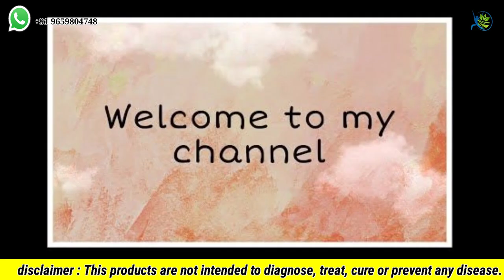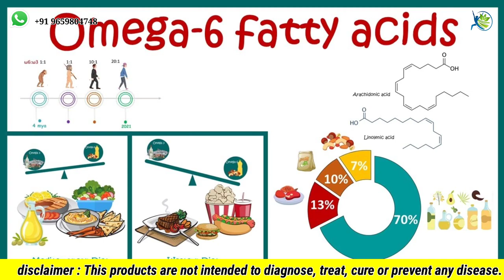✅Delicious Herbalife Fat Loss Salad Recipes for Effective Weight Management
*MR. SIVA RAMU*
Nutrition Consultant
(Herbalife Independent Associate & Distributor)
*Available For*

*Diet plan*
*Coaching*
*Nutrition Foods*
*Results Review*
*Sampling Foods*

*Men Coach*
Mr.Shiva
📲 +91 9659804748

*Women Coach*
Mrs.Sindhu
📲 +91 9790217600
*Our Purpose*

👉🏻 Weight loss
👉🏻 Weight Gain
👉🏻 Diabetic
👉🏻 Fitness
👉🏻 Skin care
👉🏻 Men Nutrition
👉🏻 Women Nutrition
👉🏻 Children's Nutrition
👉🏻 Immune Health
👉🏻 Brain 🧠 Health
👉🏻 Digestive Health
👉🏻 Heart Health
👉🏻 Eye 👁️ Health
👉🏻 Bone 🩻 & Joint Health
👉🏻 Healthy Breakfast 🥗

Important: SIVA RAMU are Independent HerbalifeNutrition Associates. Views expressed in thisvideo are that of an individual and not evaluatedby Herbalife Nutrition Company & FDA (Food &Drug Administration). Herbalife products are notintended to diagnose, treat, cure or prevent anydiseases. Results are not typical. Individual resultsmay vary.

Looking to shed some pounds while enjoying delicious, nutritious meals? In this video, we'll show you how to create a variety of Herbalife fat loss salads that are perfect for weight management. These recipes are easy to make, packed with healthy ingredients, and designed to help you achieve your fitness goals.

**Ingredients for the recipes:**

- Fresh vegetables (lettuce, spinach, cucumbers, tomatoes, etc.)
- Herbalife Formula 1 Nutritional Shake Mix
- Lean protein options (grilled chicken, tofu, beans)
- Healthy fats (avocado, nuts, seeds)
- Light dressings and herbs for flavor

For more information about Herbalife products, visit: [Herbalife Website]